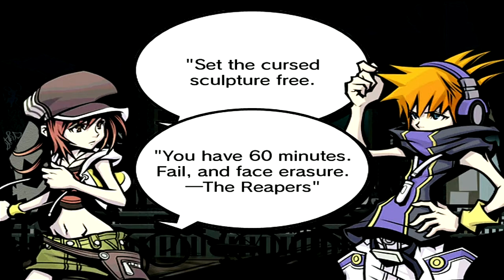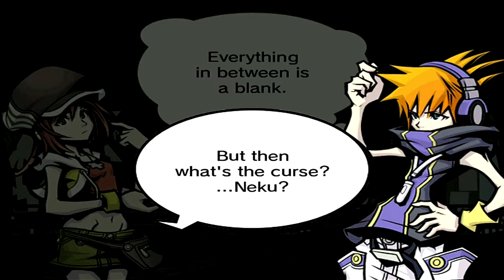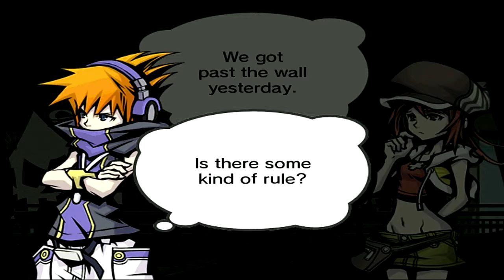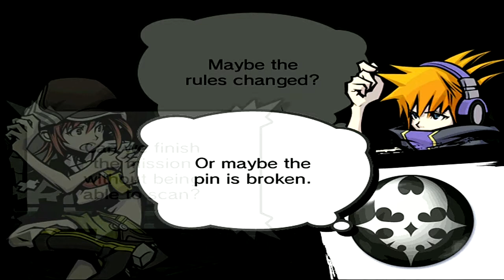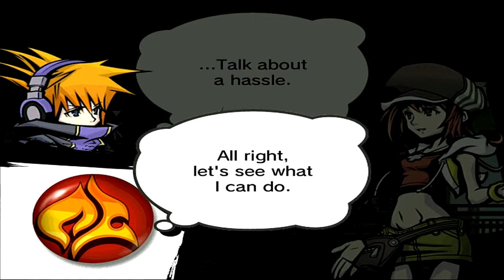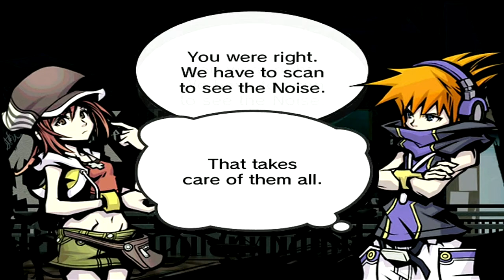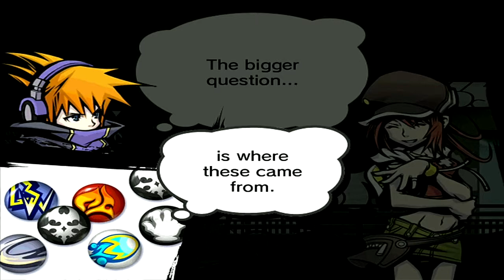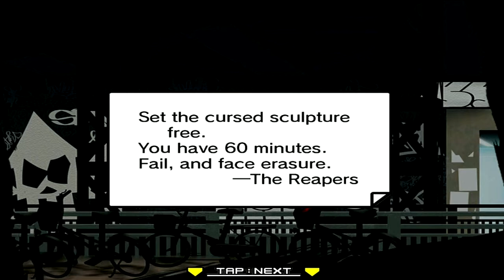The World Ends With You: Solo Remix - Episode 4 "Training"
An arsenal of psychs at our disposal...

Also Clash of Clans.
I have a Twitter if you'd like to follow me for my irrelevant ramblings and updates!